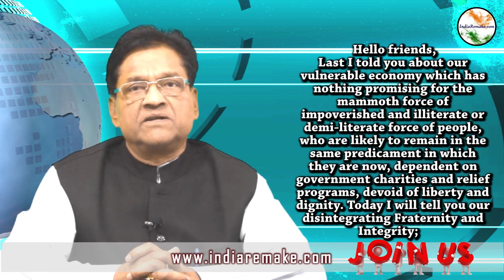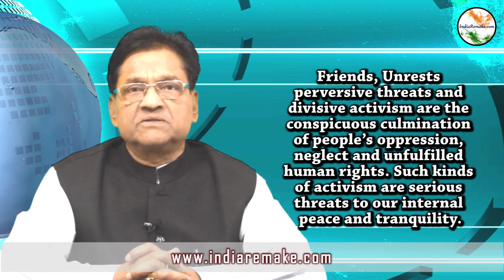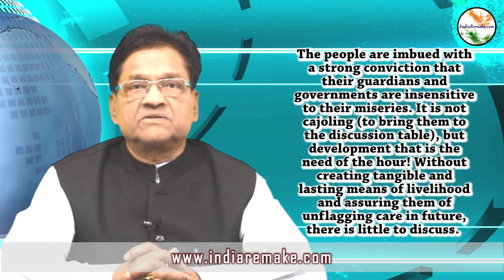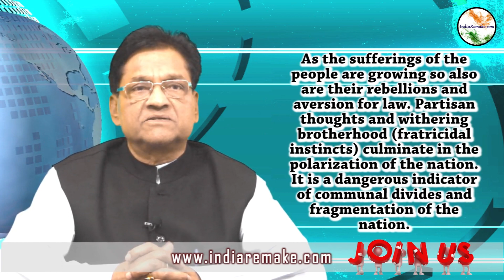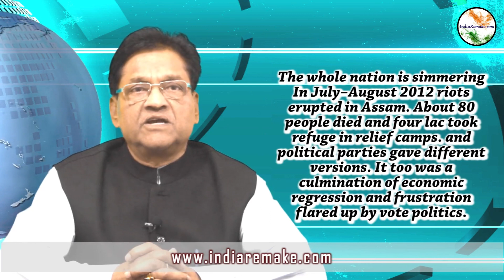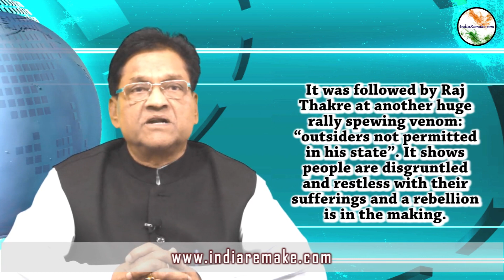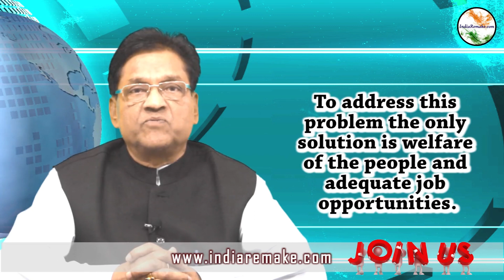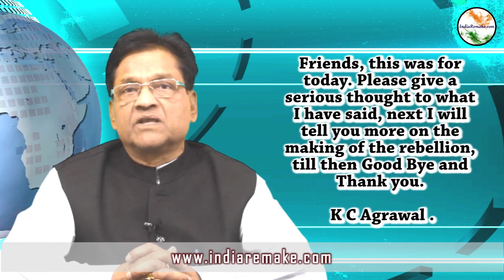INDIA'S RISING TERRORISM AND SEDITIOUS ACTIVISM, K.C.AGRAWAL